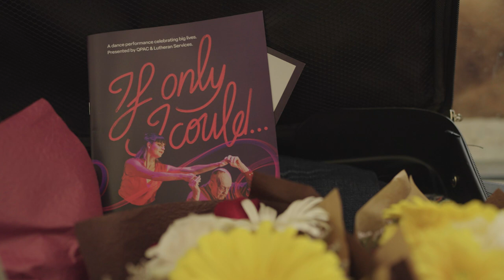If Only I Could...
Dance with us! (short edit)